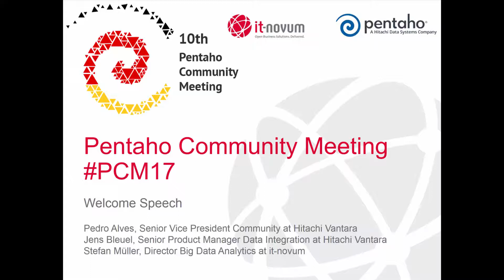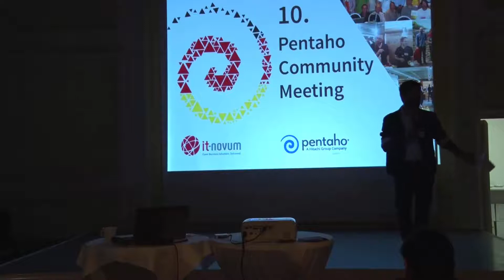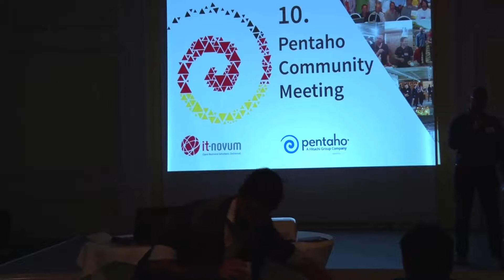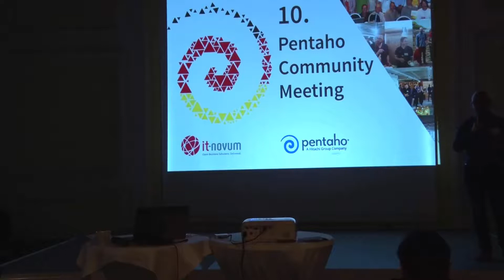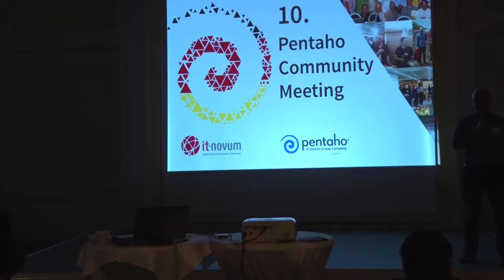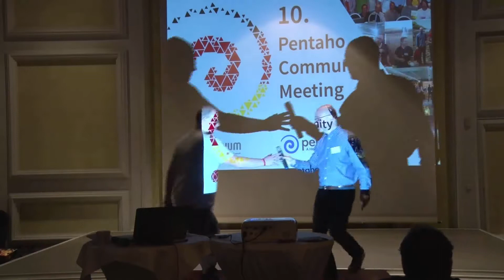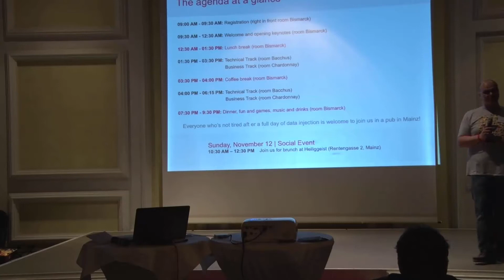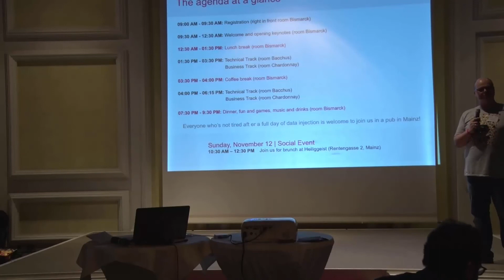PCM17: Welcome Speech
Pedro Alves | Senior Vice President Community at Hitachi Vantara
Jens Bleuel | Senior Product Manager Data Integration at Hitachi Vantara
Stefan Müller | Director BI & Big Data at it-novum